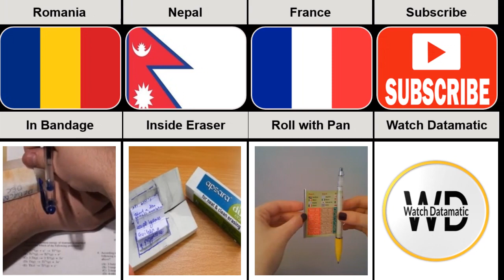How Students Cheat From Different Countries